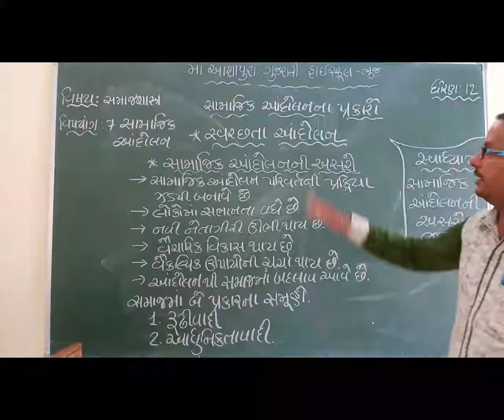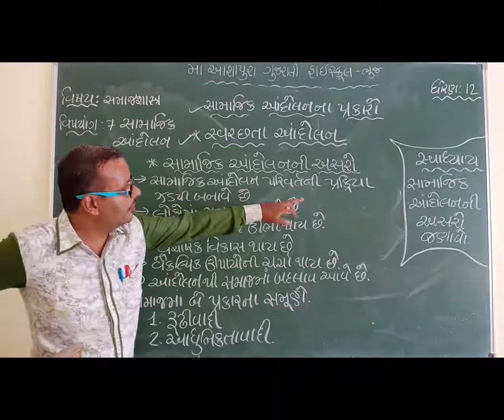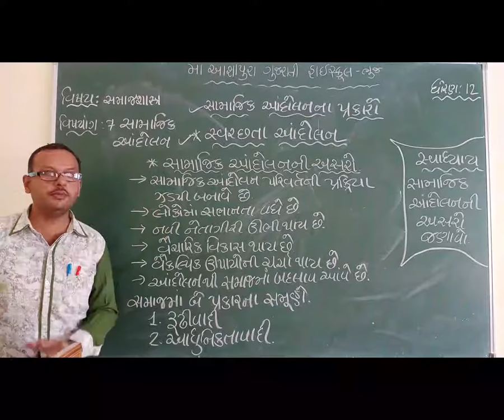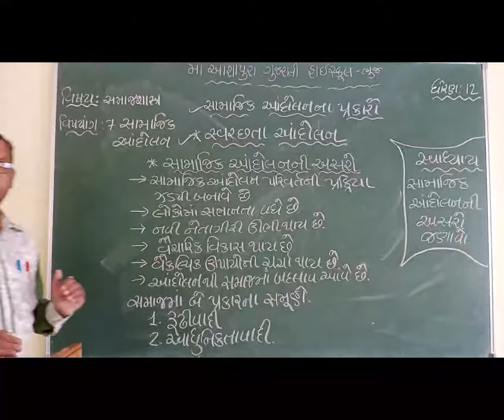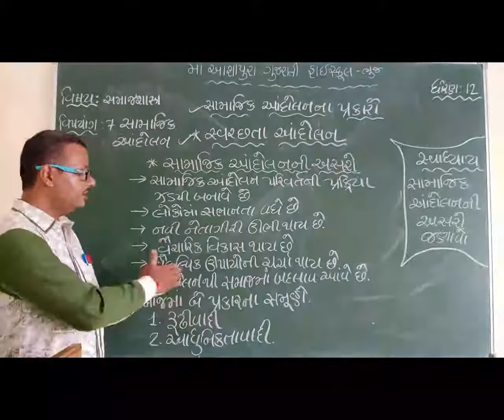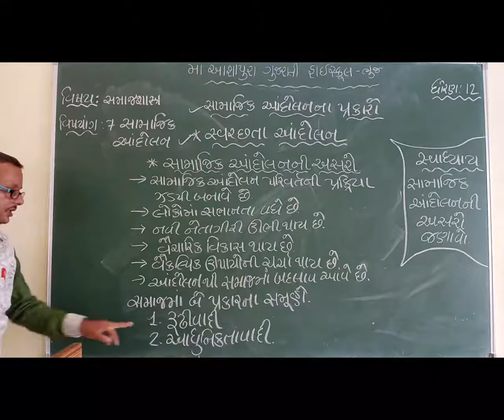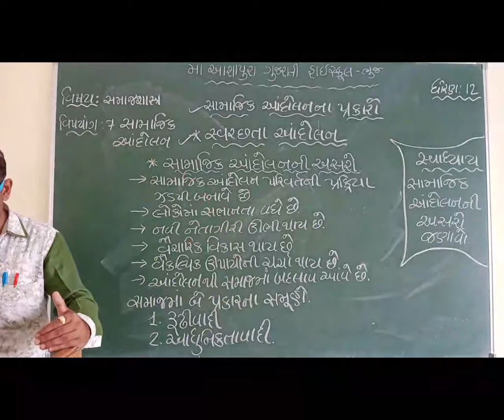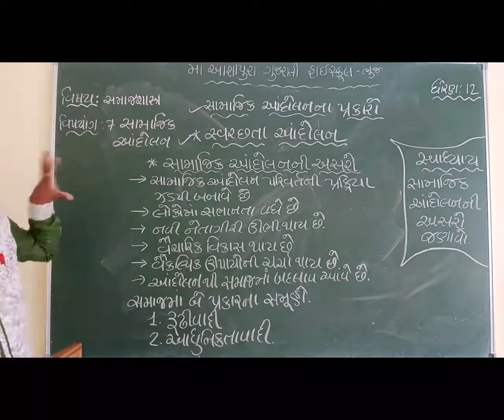STD 12 GM SUB SOC CH 7 SAMAJIK ANDOLAN PART 6 BY NILESH PARMAR